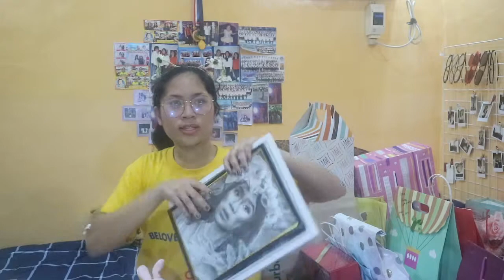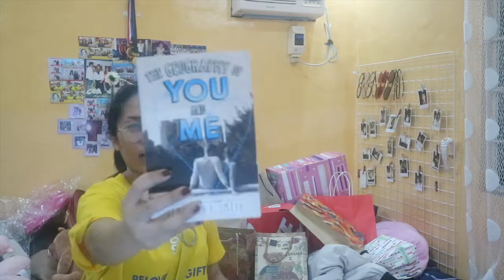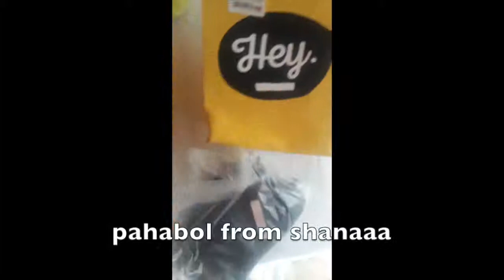18th birthday LATE haul!! PURO MINISO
Here's my super late "What I got for my 18th birthday" video. This video is to thank every single of you who came, send their warm messages and gifts. Y'all are so generous and amazingggg!